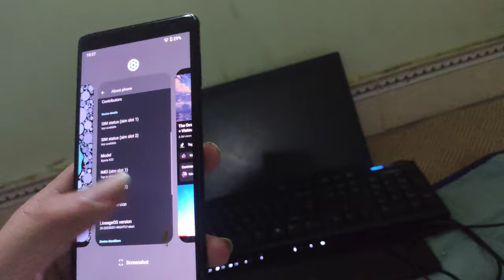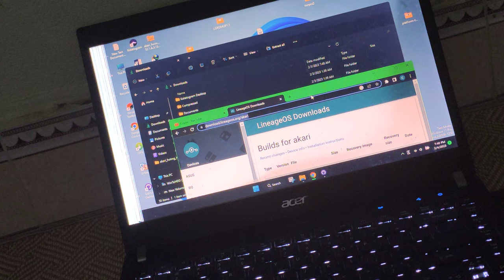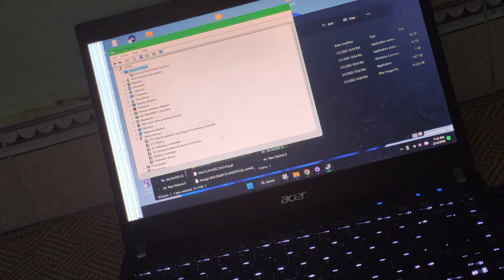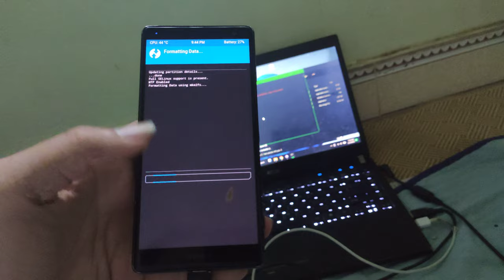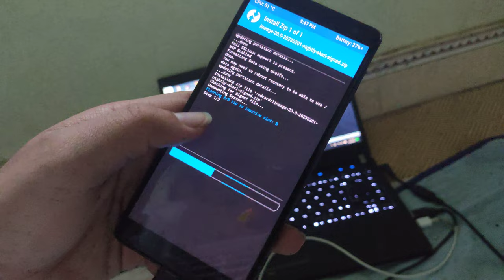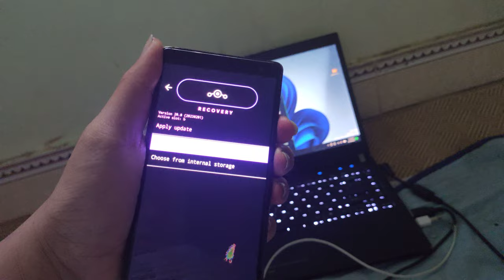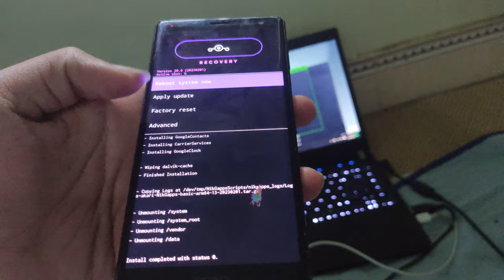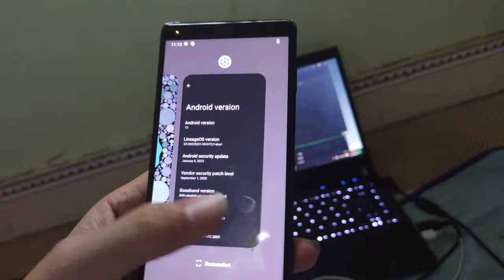Custom ROM LineageOS 20 Android 13 for Sony Xperia XZ2/XZ3 | Installation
YOUR BOOTLOADER MUST BE UNLOCKED TO FLASH ANY CUSTOM ROMS !!, IF YOUR BOOTLOADER ARE NOT UNLOCKED, SEE THIS INSTRUCTION FIRST

For Linux users :
- Install fastboot & adb tools depends on your distro
- Open the extracted TWRP folder on terminal
- Connect your phone on fastboot mode (no need for driver)
- Type fastboot reboot bootloader
- then fastboot boot twrp.img
Windows :
- do like on the video